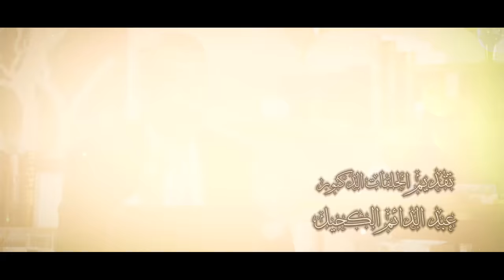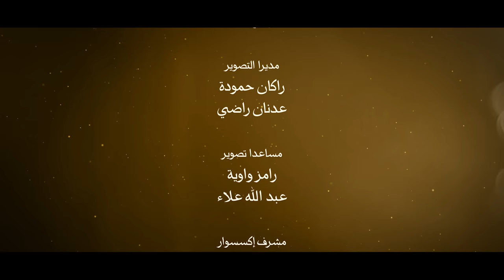ايات للموقنين 10 بناء الكون مع عبد الدائم الكحيل